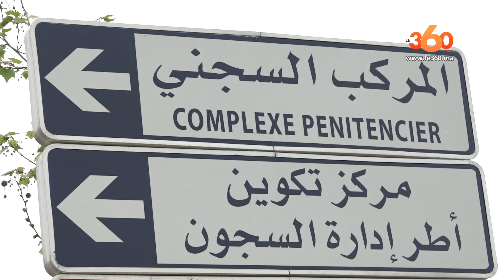Le360.ma • هكذا تحتفل ادارة السجون الجديدة بالذكرى العاشرة لتأسيسها